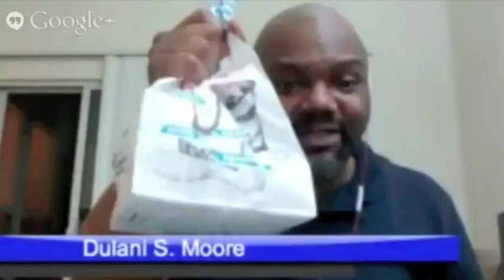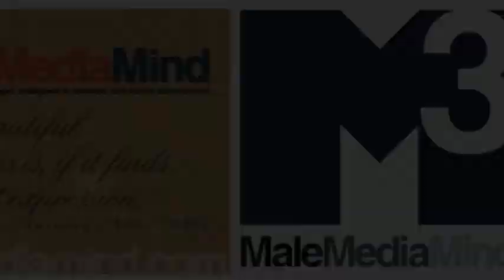Dulani, Beau, James, and Malcolm on Love and Non-monogamy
When someone is in love, does it mean that a person that a person has to be monogamous? Having a conversation about monogamy means having to trust the other person. Dulani put it this way, Love transcends how a person express themselves and is a reflection who they really are. So while some people can authentically express themselves having multiple sex partners, others can't. The only way you can find this out is by opening up and having an honest conversation about it.